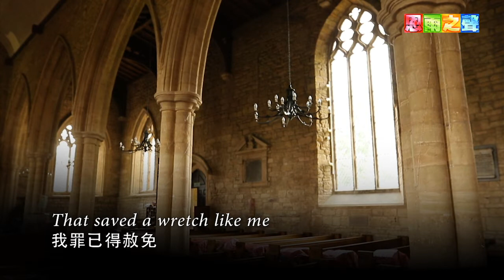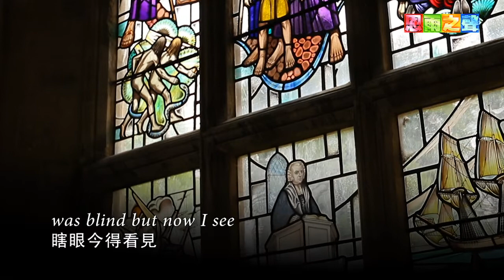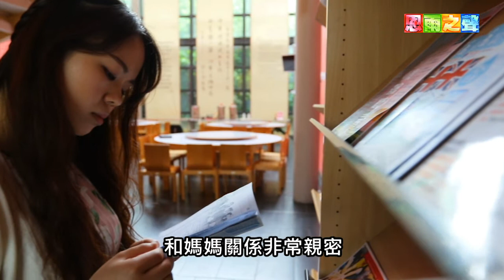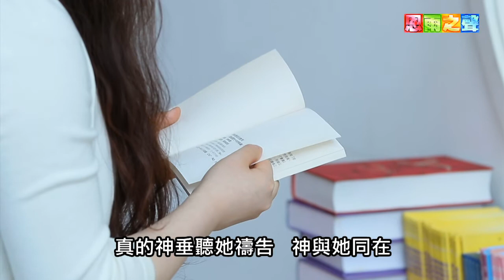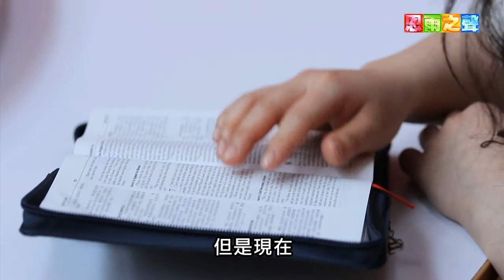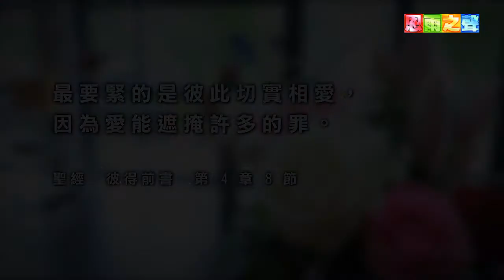恩雨之聲香港版 《孩子回家》房佳雯、簡窰 - 粵語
簡窰生於基督教家庭，但個性叛逆，與父母疏離，跟朋友有隔閡，生活漸漸放縱。房佳雯在上海長大，媽媽突然過世，父親另組家庭，她變得孤僻悲觀，後來去英國讀書轉換環境，情況仍沒有改善，令她孤獨害怕。他們二人的生命有出路嗎？